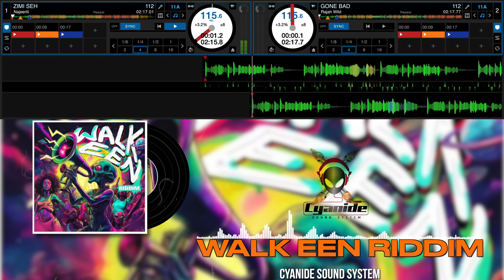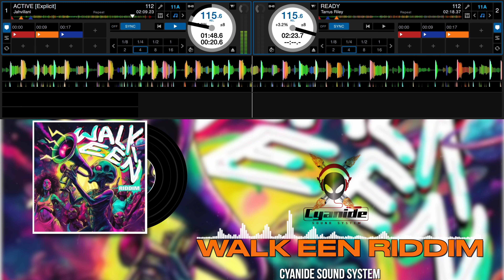WALK EEN RIDDIM MIX (2024)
Walk Een Riddim
Producer: Zimi
Label: Zimi Records